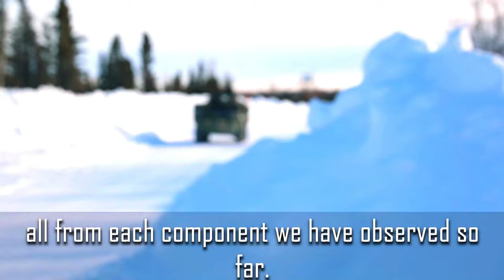Indo-Pacific Allies in Alaska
Japanese Ground Self-Defense Force Maj. KimiJima Hiroaki elaborates on lessons learned during the Joint Pacific Multinational Readiness Center 22-02 near Ft. Greely, Alaska, March 19, 2022.

EAGLE RIVER, AK, UNITED STATES
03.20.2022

Working with Foreign allies strengthens the lines of communication, aids in developing personal and long-term relationships in preparation for future contingencies and operations. (U.S. Army National Guard Video by Pfc. Bradford Jackson)

Film Credits: Video by Pfc. Bradford Jackson
134th Public Affairs Detachment